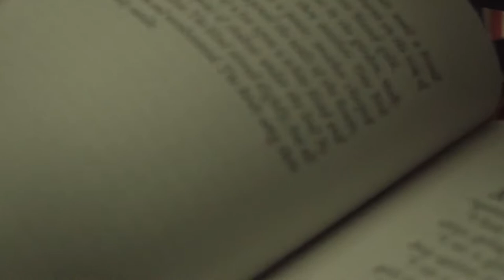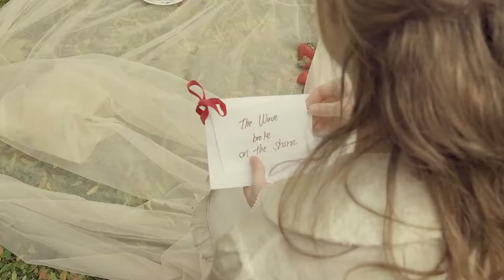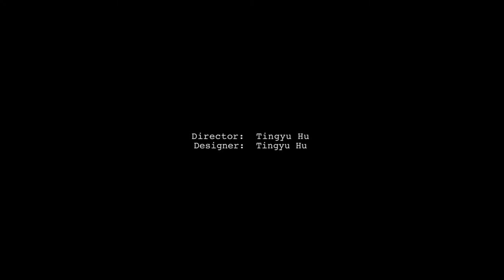Fashion Video: Stream of Consciousness ~ Sea of Illusion~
Director: Tingyu Hu
Co-Director: Ruochen Liao
Director of Videographer: Lusan
Model: Fiona Jungmann
Stylist: Tingyu Hu
Production: Ziyi Li
Assistants: Yuhan Hu, Xue Yang
Composer: Zikun
Lyrics: Tingyu Hu
Vocal: Yiyi